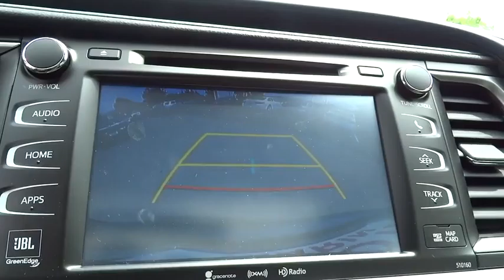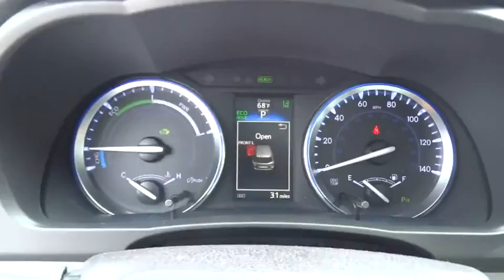2016 Toyota Highlander San Rafael, San Francisco Bay Area, San Francisco, CA 237469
2016 Toyota Highlander
2016 Toyota Highlander LE Plus - Stock#: 237469 - VIN#: 5TDZKRFH2GS148130

Toyota Marin
445 Francisco Blvd East

*FREE Annual inspections for Lifetime of Ownership of the Vehicle. You'll always get Our BEST PRICE Upfront! Every Vehicle comes with a 3-Day/250-mile Money-back Guarantee. Every Vehicle at In Toyota Marin comes with Pricing a 7-Day/700-mile Exchange Policy.* The Toyota Highlander is crafted with excited inspirations, the exterior boasts a dramatic grille and can be topped off with available integrated aerodynamic roof rails. Highlander Limited rides on 19-inch Chromtec wheels, XLE and LE Plus have unique machined-face 5-spoke alloys, and LE gets a new 18-inch 5-spoke alloy wheel. Highlander's roomy interior gives you enough space to seat up to eight people and provides more comfort along the way with reclining third-row seats or with the available second-row captain's chairs, Highlander comfortably seats seven. There are also plenty of smart storage compartments so your most-needed items are easily accessible throughout your journey. Powering the Highlander is a choice of 3 engines; a 4-cylinder engine surprises with 185hp and 184 lb.-ft. of torque, yet still manages an EPA-estimated 20MPG city and 25MPG highway; the available V6 engine generates 270hp and 248 lb.-ft. of torque, offering up to an EPA-estimated 19 MPG city and 25 MPG highway for FWD models; and the Hybrid Synergy Drive system in Hybrid Limited combines an efficient 3.5L V6 and an electric motor to produce 280hp. At the same time, Hybrid Limited offers an impressive EPA-estimated 27 city and 28 highway MPG. Available features include a navigation system standard on XLE and Limited trims. Entune Audio with Intelligent Touch controls comes standard on Highlander and with available navigation you get, SiriusXM Radio, HD Radio, Entune App Suite and a 6.1-inch or 8-inch touch-screen display. Available entertainment includes a 9-inch dropdown screen connected to a Blu-Ray player with a remote and two wireless headphones. Blind Spot Monitoring and a standard Backup Camera add to the list of available safety features.